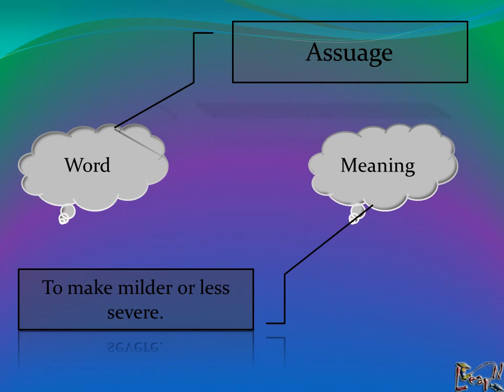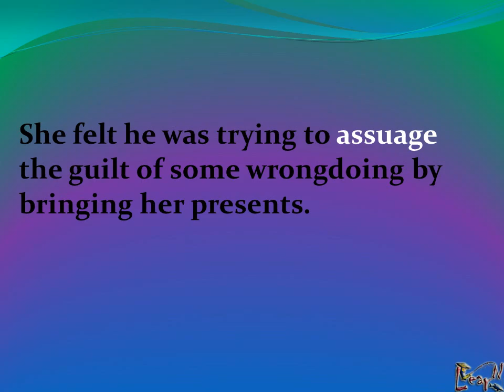Assuage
Know what is the use of having a big ass and learn the meaning of Assuage.